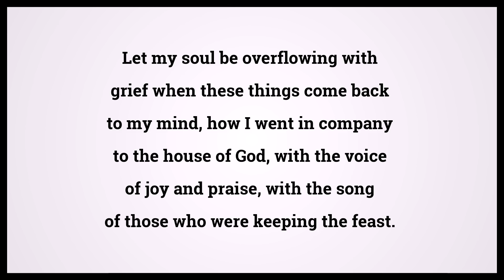Holy Bible Psalms 42:4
Video shows Holy Bible Psalms Chapter 42 Verse 4: Let my soul be overflowing with grief when these things come back to my mind, how I went in company to the house of God, with the voice of joy and praise, with the song of those who were keeping the feast. Powered by MaryTTS. Text taken from Bible in Basic Edition. Bible Psalms 42:4